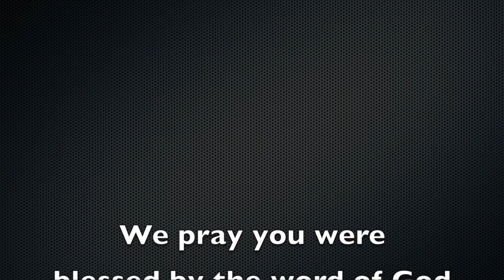Pastor Winfrey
This video is about Pastor Winfrey